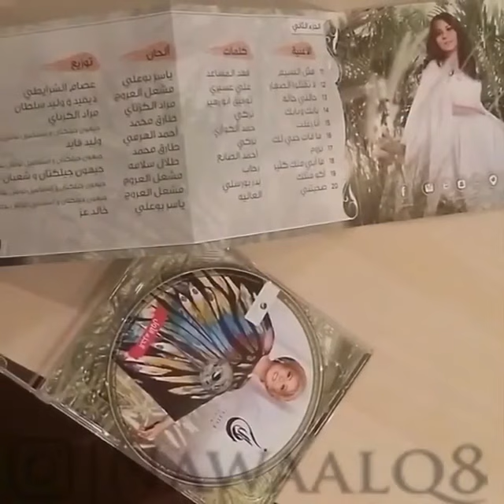البوم نوال الكويتية ٢٠١٦